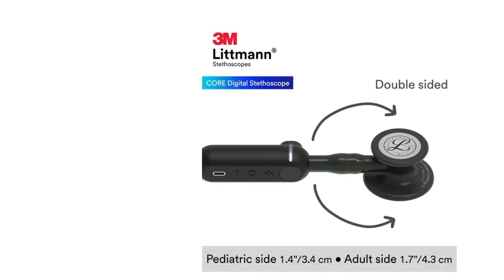littman core stethoscopecostomer reviewin hindi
littman core stethoscope
costomer review
in hindi